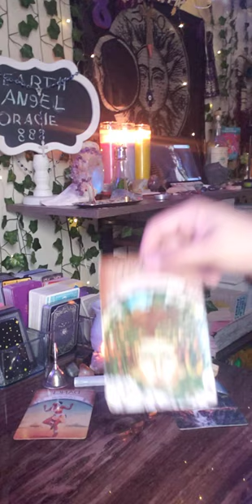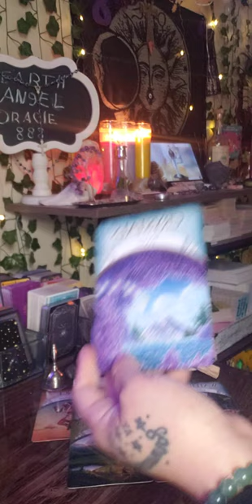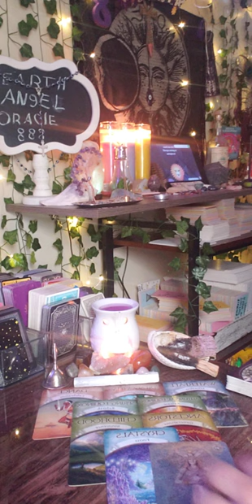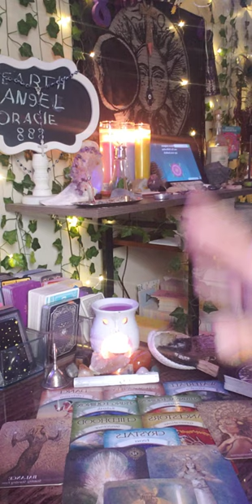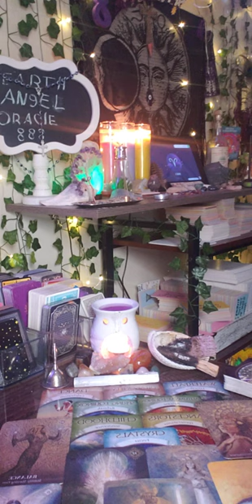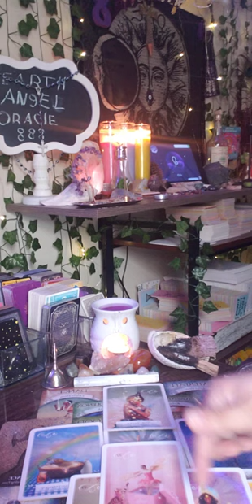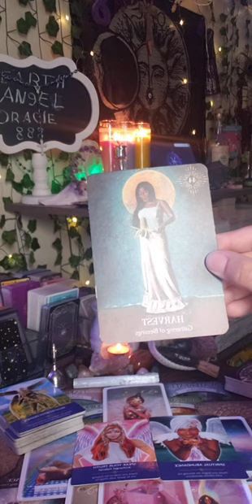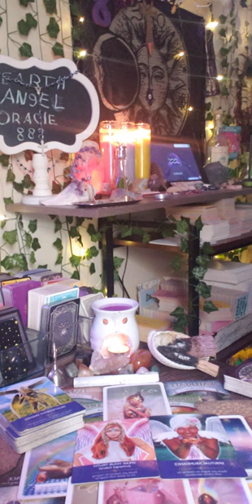Angelic assistance is supporting you during this tower